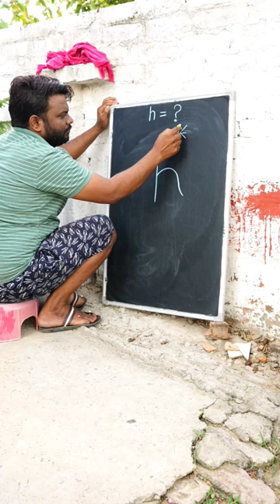H = How to draw Hibiscus 🌺 Flower Drawing Easy